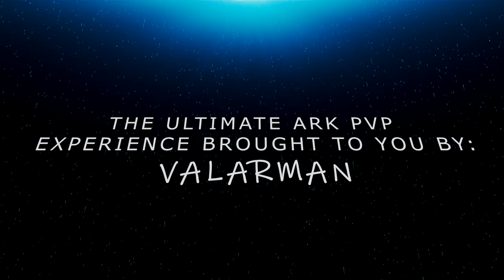MTS Sotf 700$ tournament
Dont mind me hitting people with torch and taming dinos when boarder is coming didnt play SOTF since 2016 and i didnt have time to practice for this tournament.Hope you enjoy ;)
Edit by : Oehoi